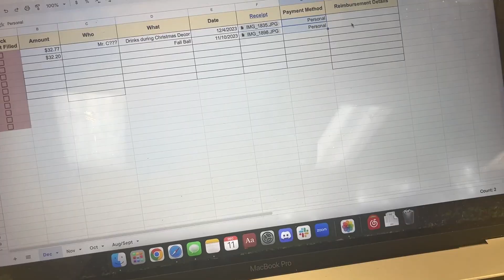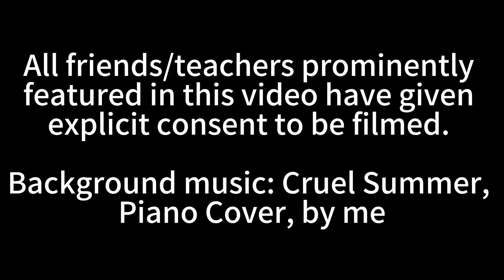Class of 2028 Brown Video Introduction [REJECTED]